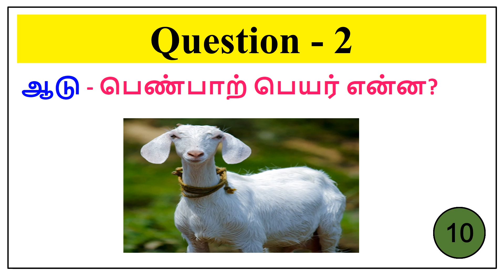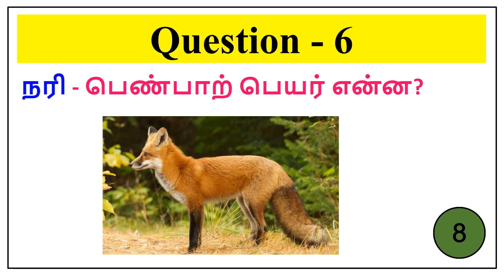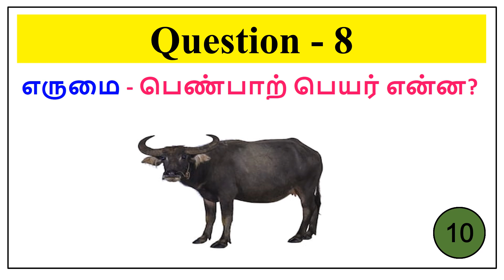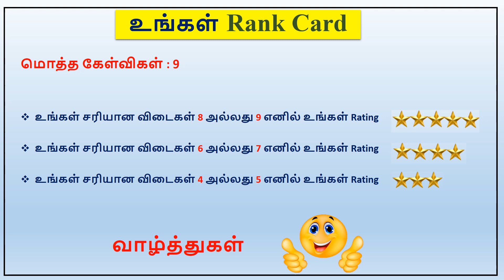Find these 9 Animals Female Gender Name Quiz : விலங்குகள் புதிர், Puzzle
Find these 9 Animals Female Gender Name : விலங்குகளின் பெண்பால் பெயர்கள் பற்றிய கேள்விகள் | விலங்குகள் புதிர்

** திரையில் கொடுக்கப்பட்டுள்ள 11 விலங்குகளின் பெண்பால் பெயர்களை கண்டுபிடிக்க வேண்டும்.

** ஒவ்வொரு கேள்விகளுக்கும் 10 விநாடிகள் மட்டுமே. கூடுதல் நேரம் வேண்டும் என்றால் வீடியோவை “PAUSE” செய்து பார்த்து கொள்ளலாம்.

Rank Card :
மொத்த கேள்விகள் : 9
1. உங்கள் சரியான விடைகள் 8 அல்லது 9 எனில் உங்கள் Rating
2. உங்கள் சரியான விடைகள் 6 அல்லது 7 எனில் உங்கள் Rating
3. உங்கள் சரியான விடைகள் 4 அல்லது 5 எனில் உங்கள் Rating ***

Miscellaneous:
1. Find these 9 Animals Female Gender Name
2. Guess the Animal Gender
3. Tamil Quiz
4. Tamil Puzzles
5. Animals Quiz
6. விலங்குகளின் பெண்பால் பெயர்கள் பற்றிய கேள்விகள்
7. Kids Animals Quiz
8. Animal Quiz Game